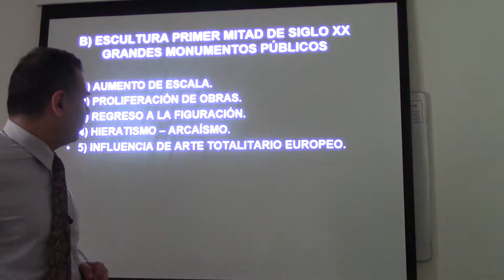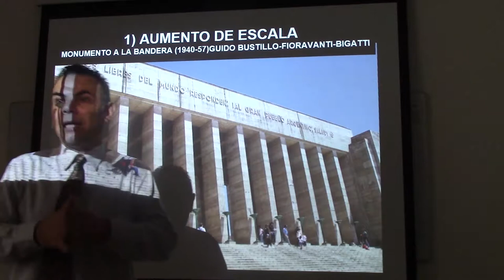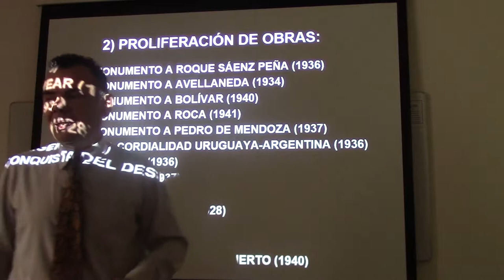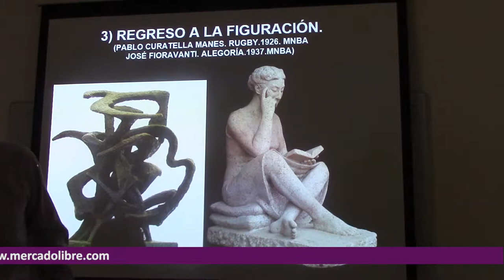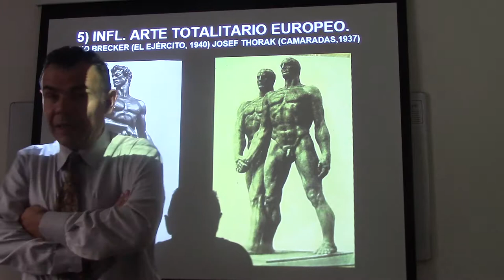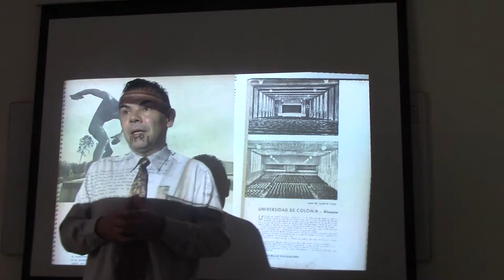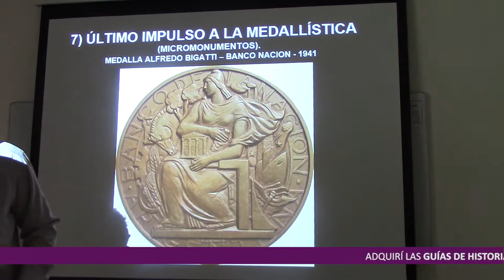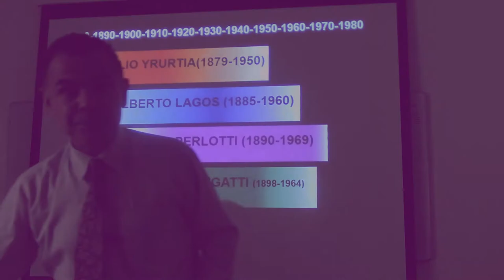75 INFLUENCIAS FASCISTAS EN LA ESCULTURA ARGENTINA POR EL DR. JUAN LÁZARA